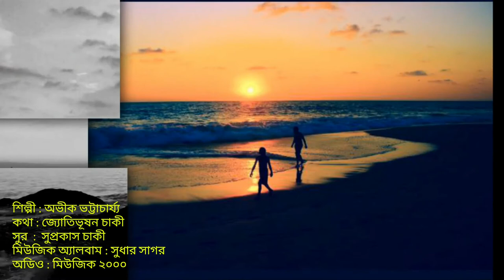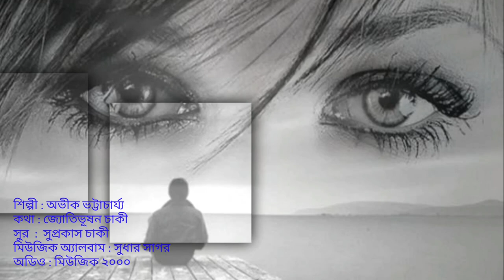|Sudhar Sagar | Avik | Modern Bengali Song | Suprakash Chaki |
Song :  Sudhar Sagar
Artist : Avik Bhattacharya
Lyrics : Jyotibhushan Chaki
Audio Recording & Mixing : Music 2000
Copyright by @music2000Pls